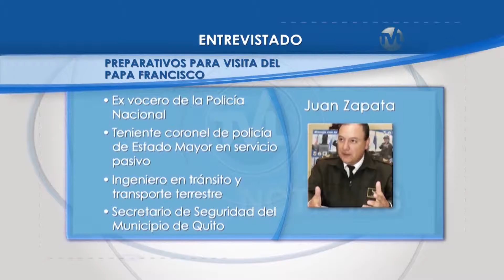TVL Noticias - Entrevista a Juan Zapata, Secretario de Movilidad DMQ 03-07-2015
Tema: Seguridad durante Visita Papal